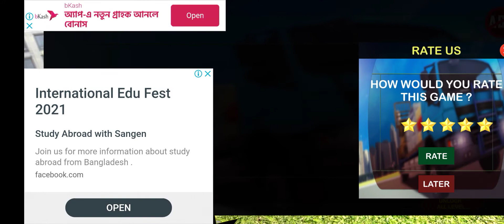City builder requires forklift & truck driver N the construction simulator game,🔥RS Clash Gaming🔥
City builder requires forklift & truck driver N the construction simulator game

Help the city Builder, by the loading the construction truck, through complete manoeuvring of Forklift, and driving the vehicle to destination and also help him to quickly unload the stuff, and off you go to your next job.
Want to be an extreme Truck Driver in city building games….Play Fun and Skill trailer cargo forklift Driver and Parking Games 2017.

Fantastic and amazing construction simulator 2018 does the job in city. Have you ever tried to be trailer driver, parking dumper truck driving simulator, cargo forklift simulator, heavy construction machines in your life, no? Let’s start together learning parking of the extreme truck driving simulator 2017. Sit behind the steering wheel to be big trailer driver and go for loading and delivering different material using this cargo forklift simulator 2018, and other heavy machines for developing in city construction games 2018. City drive your dumper truck on the city highways carefully because you are driving a big construction city truck driving simulator 2017 machine, it’s easy to drive a lot of cars, bus coach bikes in on the road but drive carefully while driving extreme trucks in trailer sim 2017 and avoid hitting other traffic. Become expert in trailer driving skill and you can park dumper trucks in every situation easily. You think you can park very smartly? Play this construction city truck driving games for learning all the skill. You need to carefully drive trailer sim 2017 and park it in the right spot to avoid any emergency related crashes with other bikes, cars and other vehicles on road.

In city building games construction simulator as trailer driver your task is to load different materials from different markets and deliver to many shops in the city and to keep the traffic flow smooth and unload intercity and park your extreme mega vehicle in the right place at the site area special parking for lifter, dumper. It is big area for parking, Public Park their vehicle like car, bikes, bus; find your parking area which made only for large vehicles like cranes, dumpers, lifter and heavy transport. A big construction crane is there to operate for loading and unloading your dumper truck at every site in trailer sim 2017.

City construction truck simulator 2018 is the best platform to learn and enjoy extreme truck driving games 2108 and transport for transport of lifter and other delivery, operate crane and lifter. Control your ega vehicle with active controls like steering wheel acceleration and brake pedal. Follow your direction the yellow arrow for parking spot, take your construction crane, dumper and city forklift any construction simulator 2 to the parking zone, in city building games indian truck driver construction games 2018.

cargo Truck parking games and construction games 2017 are amazing to play on mobile devices, you can enjoy all the challenges of 3D parking games, HD 3D graphics, awesome weather, nice controls beautiful city building and delivering, attractive sound like real trailer sim 2017 sound and realists physic.

offroad Truck Driver simulaotr 2017 Offers:
• Real Physics for city construction simulator.
Real driving experience and active controls for grand construction city grand truck sim, Touch and steering wheel to drive smoothly.

• Different Vehicles:
Different driving simulators, like offroad trucks, forklift, to drive and have fun of this forklift games.

• HD Graphics
High Definition Graphics, Realistic environment tailor made for city forklift games and city map to drive in best locations.

• Play Anywhere:
Trailer sim 2017 is free to play anywhere in office, home, subway or in park absolutely free no internet connection required, and become real euro truck driver 2018.

Help me grow too, please your subscription my friends support me.